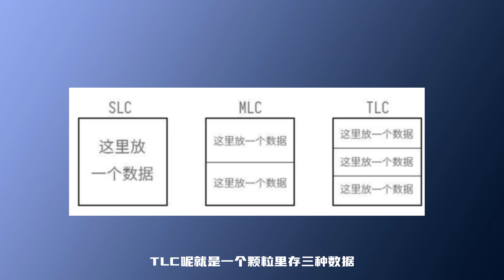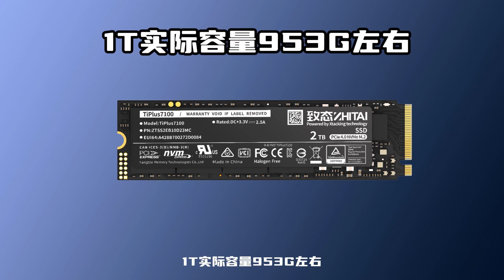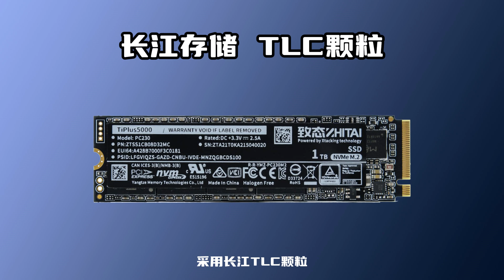固态硬盘应该如何选择，这里给出了各种推荐，看看是否有适合你的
固态硬盘应该如何选择及推荐